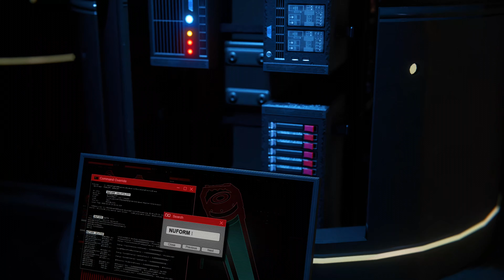Lets play Spider-Man: Miles Morales - 02 - Einkauf mit Umwegen (deutsch)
Spider-Man, Spider-Man. Macht alles das was ein Spider-Man macht. Und was das alles ist muss Myles erst noch rauskriegen. Natürlich auf die harte Tour!
Und damit willkommen zu einem anderen Spider-Man. Nicht "Peter Parker", sondern "Myles Morales". Kennt ihr nicht? Ist nicht schlimm. Sein Universum ist noch nicht so groß wie das des ursprünglichen "Spider-Man".
Und ja, man macht einen Bindestrich zwischen dem "r" und dem "M". Warum weiß niemand so genau aber das scheint aus irgendeinem obskuren Grund wichtig zu sein!
Ende 2020 kam es für die "PlayStation 5" raus und da "SONY" ihre Lieferengpässe kennt haben sie gleich noch eine Version für die "PlayStation 4" hinterhergeschoben. Wir spielen hier natürlich die "PS5"-Version. Wie sich das gehört :)
Da "SONY" nach wie vor die Rechte an "Spider-Man" hält, waren sie natürlich auch der Publisher für dieses Spiel. Programmiert wurde es von "Insomniac games". Und auch mir nicht erklärbaren Gründen gibt es auch eine Version für "Windows". Ich habe keine Ahnung warum "SONY" seine Flackschiffe und Hauptgründe zum Kauf ihrer Konsole nun auch sukzessive für den PC rausbringt aber man kann nun viele "SONY" exklusive Spiele auch über "Steam" und Co. zocken.
Wir zocken hier trotzdem die "PlayStation 5" Variante :p

Die Story:
Ziemlich an den Haaren herbeigezogen aber naja. Da wollen wir mal nicht so sein.
"Myles" wir genau wie "Peter" von einer Spinne gebissen und hat nun die gleichen Fähigkeiten wie "Peter".
Damit sich "Myles" gleich daran gewöhnt haut "Peter" für ein paar Wochen aus "New York" ab und überlässt "Myles" das Schlachtfeld.
Schwubs kommen neue Bösewichte und wollen ordentlich Ärger machen. Das können wir natürlich nicht geschehen lassen und schon sind wir mittendrin im Geprügel.
Ein paar blöde Sprüche von Passanten gibt es hin und wieder auch, sodass uns jederzeit bewusst gemacht wird das wir nicht der echte "Spider-Man" sind.
Menschen halt. Toll, oder?

Die Grafik:
Die ist der Hammer! Ich konnte zwar nicht wirklich Raytracing erkennen aber es ist aktiv.
Zudem zocken wir es in 4K und dank meiner Capture-Card auch in 60fps! Also mehr Grafik geht nicht. Und die lässt sich auch sehen.
Keine Glitches, keine Perspektivenverzerrungen, keine Billigeffekte, jede Menge hochauflösende Zwischensequenzen. Recht gute Gesichtsanimationen, flüssige Bewegungen und jede Menge Spezialeffekte.
SO macht ein Spiel Spaß! Man merkt eindeutig das "SONY" hier keine halben Sachen sehen will. Das gefällt mir sehr und ich kann die Grafik echt nur loben.

Auch hier wurde sehr viel Wert auf Details gelegt und auch keine Kosten und Mühen gescheit.
Die orchestralische Hintergrundmusik ist sehr dynamisch, passt zum Geschehen und man überhört sich daran auch nicht.
Alle Gespräche und ich meine wirklich ALLE (inkl. der Passanten) sind vollvertont! Ca. 99% wurden auch auf Deutsch neu eingesprochen. Ab und an hört man mal ein paar englische Wortfetzen, aber das sind wirklich nur unbedeutende Nebengespräche von Passanten. Der Rest ist komplett in Deutsch. Und zwar in gutem Deutsch! So richtig mit Dynamik, Enthusiasmus und Liebe zum Detail!
Alle Soundeffekte (und davon gibt es ne Menge) klingen auch richtig, richtig gut. Man merkt das hier nicht gespart wurde. Vermutlich etwas aus früheren Spielen recycelt aber das merkt man nicht.
Kurz: ein Ohrenschmaus!

Das Gameplay:
Trotz gefühlt Millionen von Befehlen geht es erstaunlich gut von der Hand.
Wenn man schon mal ein 3rd-person-Shooter oder Prügler mit nem Dual-Shock-Kontroller gespielt hat, kann man 80% der Bewegung schon mal. Der Rest ist lernen. Ist aber nicht schwer.
Die wichtigsten Kommandos sind auf 3 Tasten beschränkt und man braucht sie ständig. Also nach 10 Minuten ist man drin :)
Es macht auch richtig Spaß durch "New York" zu schwingen und Leute zu verkloppen. Also Böse Leute zu verkloppen. Gute Leute kann man nicht angreifen. Das braucht man also nicht mal zu probieren.
Ich kann auch hier nur Lob verteilen und nahezu gar keine Kritik. Klar, es sind eindeutig viel zu viele Spezialkombos die man theoretisch ausführen könnte und man kann sich nicht mal ansatzweise ein Viertel davon merken aber das ist halt Japan :D

Mein Fazit:
Ein wirklich tolles Spiel! Ein bisschen kurz aber dafür lässt es eine keine Sekunde hängen und macht von vorne bis hinten durchgehend Spaß.
Jetzt könnte man bei Preis etwas rumnörgeln. Aber für 50€ die "PlayStation 5" Variante + die remasterte Version von "Spider-Man 1". Da macht man wirklich nichts falsch.
Von mir gibt es hier eine wirklich sehr seltene Kaufempfehlung für den Vollpreis. Ohne das remasterte Spieß sieht es etwas anders aus aber für beide wirklich tolle Spiele, zuschlagen!